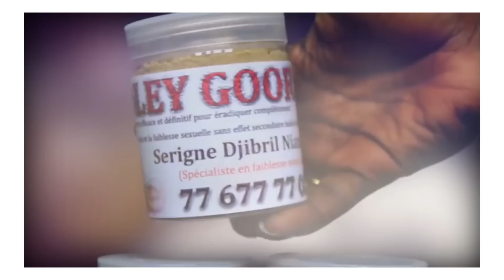AWO Bi - Episode 2 - Saison 1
Fournissez-vous les meilleures vidéos ici Madison, WI, États-Unis et Sénégal. Inscrivez-vous pour plus de vidéos amusantes !
. . ... .. . .. ... .. VIRGINIE - SERIE - IDOLES - FAMILLES SENEGALAISE - KARMA - DOUMAN - SEN BESS - VALEURS - Fakelife- Dikonn